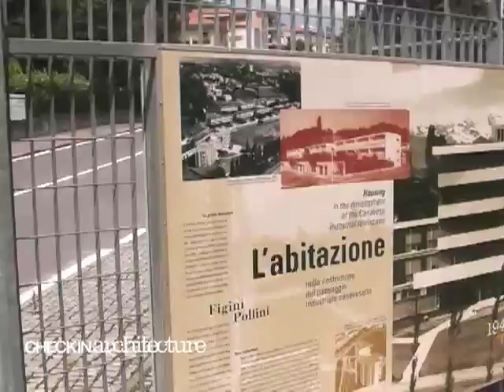Factory City - Olivetti Culture (Ivrea)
The Olivetti company had become an institution for the city of Ivrea. A century ago, the company built entire quarters to house its workers and school their children, who even had free orthodontic assistance. The so-called "Olivetti culture" became an example of enlightened industrialism in Italy. Unluckily, the romantic Olivetti image has changed.
Mission by Lorenzo Perassi, Lucia Emmanueli
Look at this mission also on Check-in Architecture on Picasa Web Album or on Google Earth